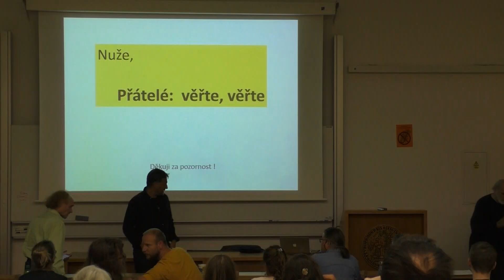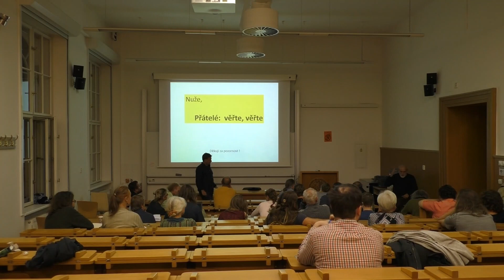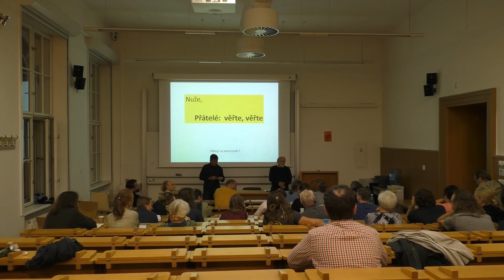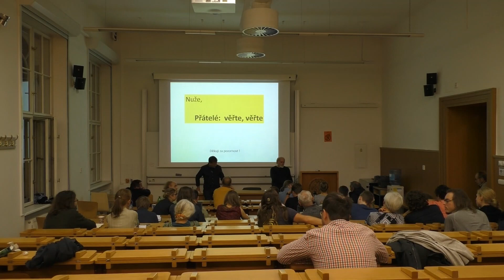Biologické čtvrtky ve Viničné; I. Horáček: Nezamrzlá evoluce; diskuse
Nezamrzlá evoluce - O povaze evolučních transformací
Diskuse.

Pokud Vás zaujala některá z přednášek nebo Vám přijde zajímavá tematika evoluční biologie, parazitologie či psychologie, můžete se zúčastnit vzrušujících pokusů Laboratoře evoluční biologie formou internetových dotazníků na Neváhejte - pomůžete důležitému výzkumu a dozvíte se mnoho nejen o příslušných oborech, ale i sami o sobě! Pokud se Vám stránky budou líbit, není nic jednoduššího, než se stát členem Pokusných králíků na a třeba prostřednictvím stejnojmenné skupiny na facebooku dostávat nejnovější informace o chystaných projektech.